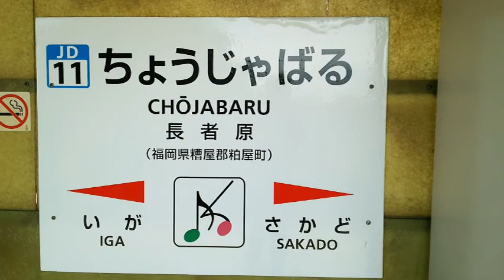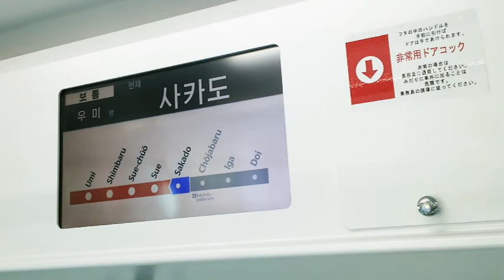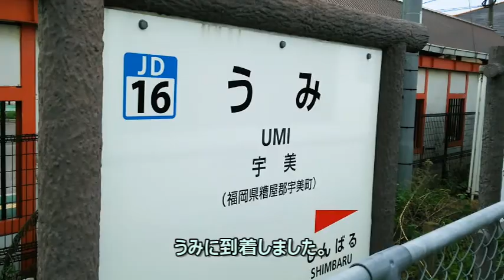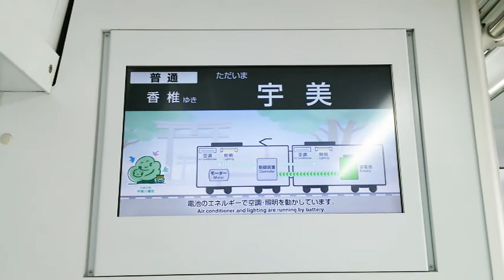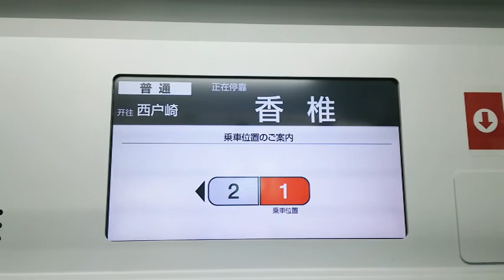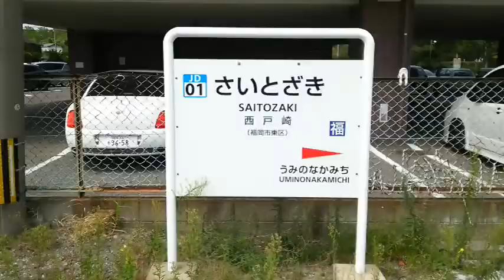【Train】海へ行きたくて・・・うみ行きの列車に乗ったのに、海はありませんでした。JR香椎線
ここは福岡県の香椎線+福北ゆたか線の長者原駅。
海が見たくなったくろっぱらとあおっぱらの物語です。
ふたりは、一緒に海に行く約束をするも、またしてもくろっぱらは寝坊し、急いで海へ行く列車に乗る。
しかし、うみ行きの列車に乗ったのに終点に到着しても潮の香りがしないことに疑問を抱きながら下車すると、そこに海はなかった！？
そんな不思議なJR香椎線のお話です。

くろっぱらあいらんどでは、アミューズメント・観光・ポケモンGOをメインに発信しています。
おうちにいながら旅行やお出かけをした気分になってもらえたらと思い開設しました。
コメントにつきまして、誹謗中傷などは削除対象となります。
個人情報などの書込みもお断りしております。

TR49